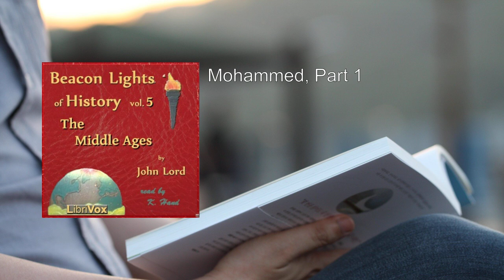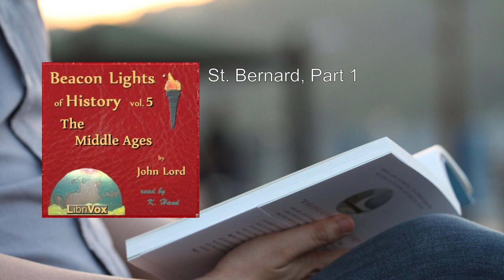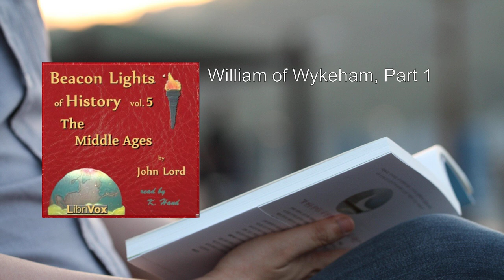Beacon Lights of History, Vol 5: The Middle Ages 🔥 By John Lord FULL Audiobook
"Beacon Lights of History, Volume 5: The Middle Ages" by John Lord is a captivating exploration of the pivotal period known as the Middle Ages. In this volume, Lord delves into the religious, social, and cultural aspects of this era, shedding light on influential figures and significant events. Here's a detailed summary:

1. Introduction to the Middle Ages:
   - Lord sets the stage by describing the transition from the classical world to the medieval period.
   - He discusses the decline of the Roman Empire, the rise of feudalism, and the emergence of Christianity as a dominant force.

2. Mohammed:
   - Lord examines the life and impact of the Prophet Mohammed.
   - He delves into the origins of Islam, its spread across Arabia, and its influence on subsequent civilizations.

3. Charlemagne:
   - Charlemagne, the great Frankish king, receives thorough attention.
   - Lord discusses his military conquests, efforts to promote education, and his role in the Carolingian Renaissance.

4. Hildebrand (Pope Gregory VII):
   - Lord explores the papacy during the Investiture Controversy.
   - Hildebrand's struggle for supremacy between church and state is vividly portrayed.

5. St. Bernard of Clairvaux:
   - Lord introduces St. Bernard, a Cistercian monk and influential theologian.
   - His sermons, writings, and role in the Second Crusade are analyzed.

6. St. Anselm of Canterbury:
   - Lord focuses on Anselm's contributions to scholastic theology.
   - His ontological argument for God's existence and his impact on medieval thought are discussed.

7. Thomas Aquinas:
   - Aquinas, the renowned Dominican friar, is a central figure.
   - Lord explores his synthesis of faith and reason, emphasizing his monumental work, "Summa Theologica."

8. Thomas Becket:
   - The conflict between Becket and King Henry II takes center stage.
   - Lord vividly narrates Becket's martyrdom and its implications for church-state relations.

9. The Feudal System:
   - Lord provides an in-depth analysis of feudalism.
   - He explains the hierarchical structure, obligations, and challenges faced by lords, vassals, and serfs.

10. The Crusades:
    - Lord delves into the motivations behind the Crusades.
    - He discusses the First Crusade, the capture of Jerusalem, and the subsequent crusading efforts.

11. William of Wykeham:
    - Lord introduces the English bishop and statesman.
    - William's contributions to education, architecture, and politics are explored.

12. John Wyclif:
    - Lord examines Wyclif's theological ideas and his translation of the Bible into English.
    - His influence on the Lollard movement and challenges to church authority are highlighted.

In this volume, Lord skillfully weaves historical narratives with insightful analysis. His exploration of religious leaders, political dynamics, and societal structures provides a rich tapestry of the Middle Ages. Whether you're a scholar or an enthusiast, "Beacon Lights of History, Volume 5" illuminates a crucial epoch in human civilization  .
More: Beacon Lights, History, Vol 5
Middle Ages, John Lord, Audiobook
Medieval, Europe, Cultural
Intellectual, Religious, Political
Social, Renaissance, Feudalism

00:00:00 Mohammed, Part 1
00:23:41 Mohammed, Part 2
00:45:16 Charlemagne, Part 1
01:10:18 Charlemagne, Part 2
01:34:38 Hildebrand, Part 1
02:02:12 Hildebrand, Part 2
02:26:47 St. Bernard, Part 1
02:51:15 St. Bernard, Part 2
03:14:13 St. Anselm, Part 1
03:32:01 St. Anselm, Part 2
03:49:08 St. Anselm, Part 3
04:11:38 Thomas Aquinas, Part 1
04:34:20 Thomas Aquinas, Part 2
04:56:49 Thomas Becket, Part 1
05:20:50 Thomas Becket, Part 2
05:43:49 The Feudal System, Part 1
06:08:29 The Feudal System, Part 2
06:30:23 The Crusades, Part 1
06:54:01 The Crusades, Part 2
07:15:50 William of Wykeham, Part 1
07:36:01 William of Wykeham, Part 2
07:56:01 John Wyclif, Part 1
08:18:44 John Wyclif, Part 2